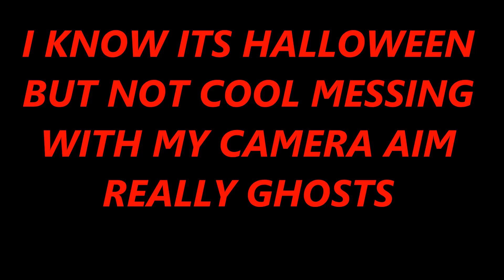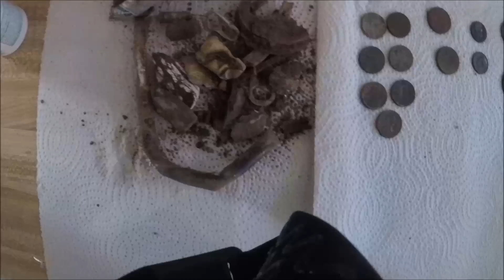METAL DETECTING WITH CAMERA OUT OF FOCUS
PLEASE ENJOY SCENERY SOME GHOST OR GOBLIN MESSED WITH MY AIM AND I DIDN'T REALIZE IT TILL I UPLOADED VIDEOS  OH WELL WHAT CAN I SAY HAPPY HALLOWEEN AND HAPPY HUNTING